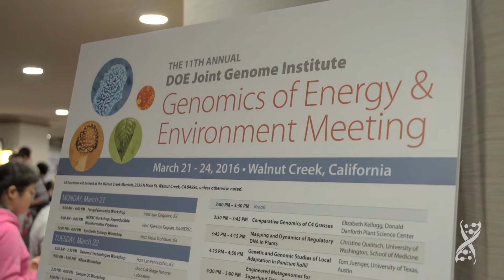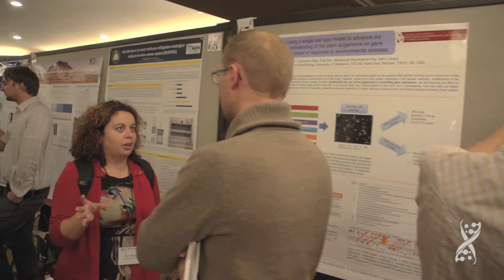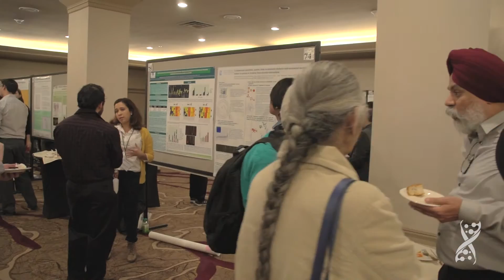Promo for the 2017 DOE JGI Genomics of Energy & Environment Meeting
Registration is now open for the 12th Annual Genomics of Energy & Environment Meeting of the DOE Joint Genome Institute, which takes place March 20-23, 2017 in Walnut Creek, Calif. The agenda and registration information are available